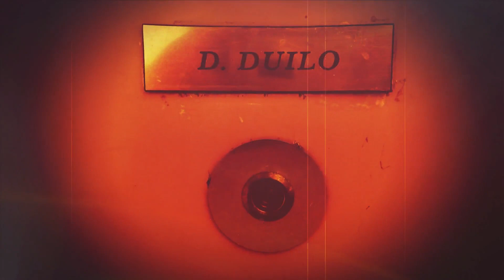Darko Duilo - Like Your Ways (2022)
Burned Dry Summer Visions...